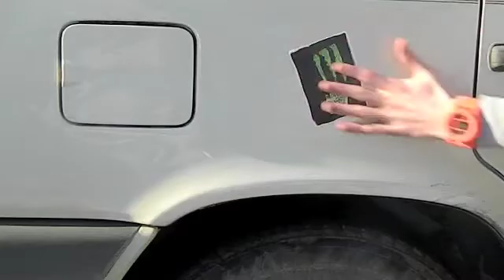Final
so heres my final project for Video Production. i literally made it like an hour before class... i was late as well XD

but, that car video at the end is a project that i started and never finished it. so thats pretty much why im uploading this! lol